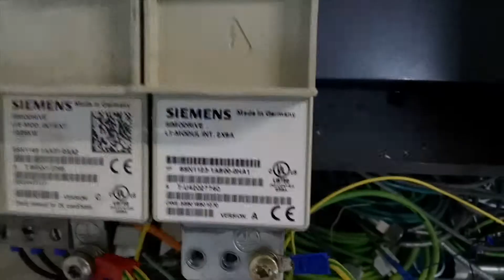AC2838 Сервопривод SIEMENS 6SN1123-1AB00-0HA1 2Х8A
Испытание сервопривода SIEMENS 6SN1123-1AB00-0HA1 2Х8A после ремонта

ИНФОРМАЦИЯ

АМПЕР СЕРВИС